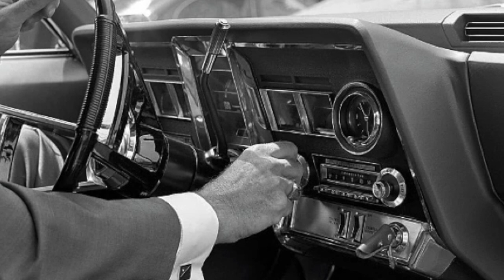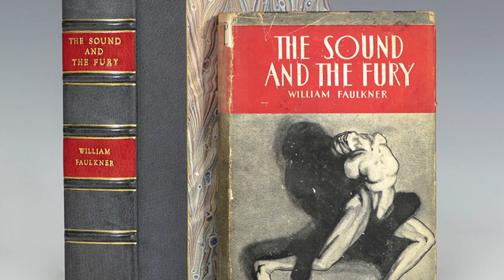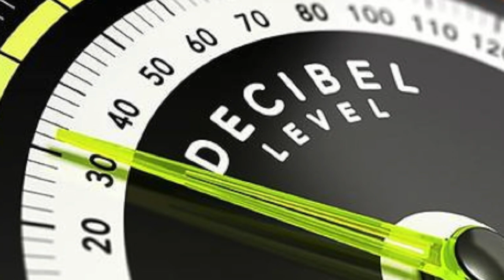Live and Learn: The Sounds of Our Lives